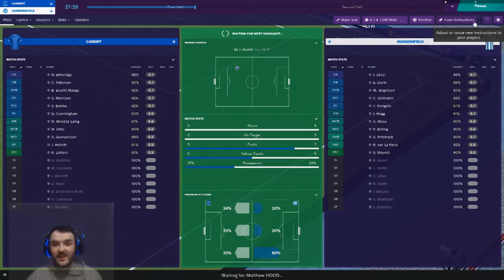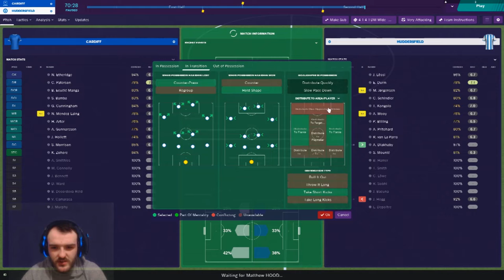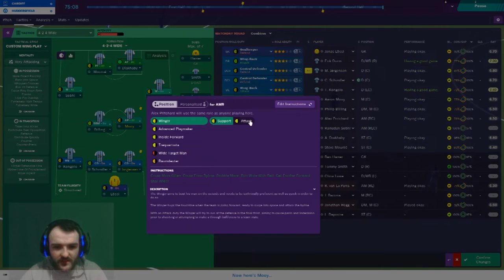Football Manager 2019-2 Game FM Premier League--Huddersfield vs Cardiff City 3 In a Row?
HALLO GUYS!!! I've been drawn to play as Huddersfield this season. We've had an outstanding start to the season beating Man city and chelsea can we make it 3 in a row today vs Cardiff.